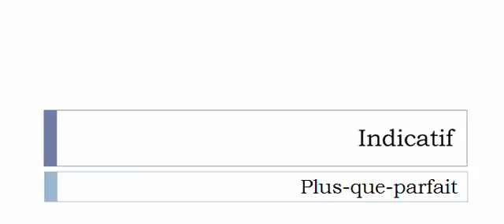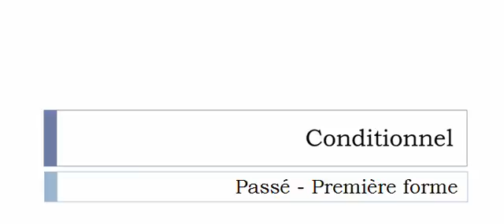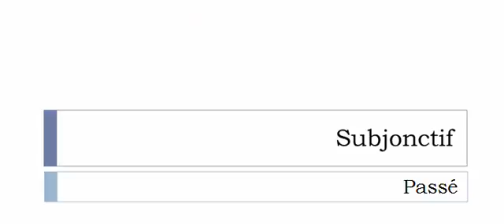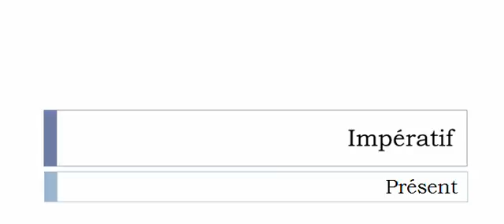French conjugation Verb = Meringuer